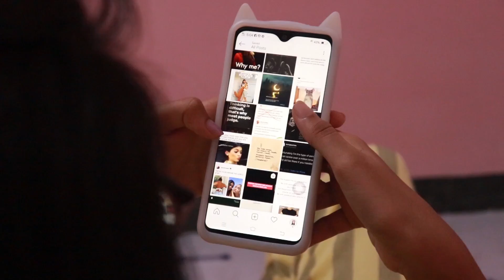TIPS TO BE CONFIDENT || NO KARUTHOOSIGAL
TRIED SOMTHING NEW HOPE U ALL ENJOYED IT
HELP ME GET 1OK AS SOON AS POSSIBLE